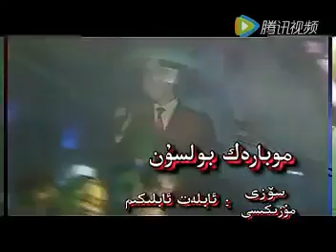Mominjan Ablikim: Mubarek Bolsun مۆمىنجان ئابلىكىم: مۇبارەك بولسۇن